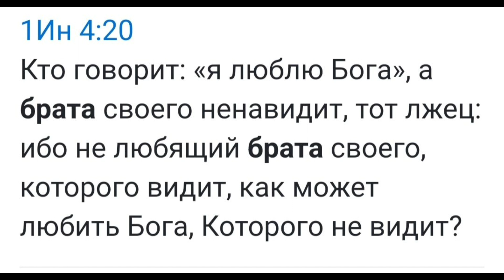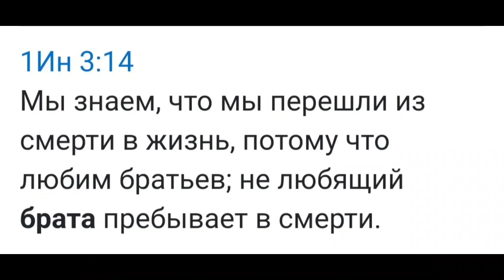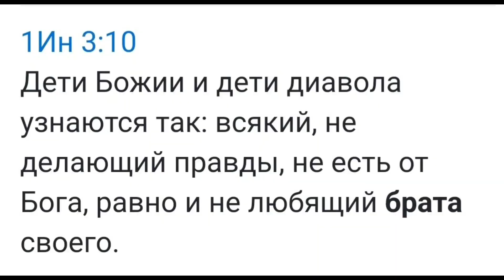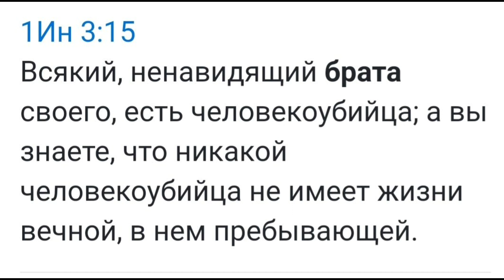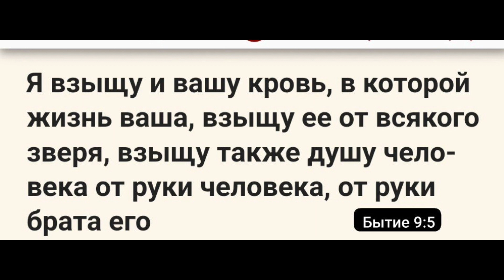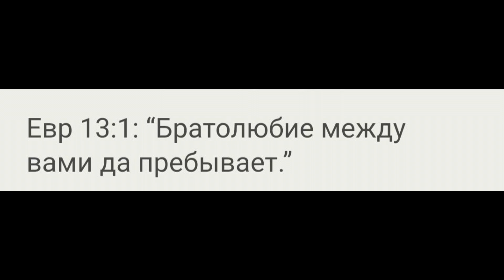1183.Золотой век.Эпоха братолюбия.грядущий царь